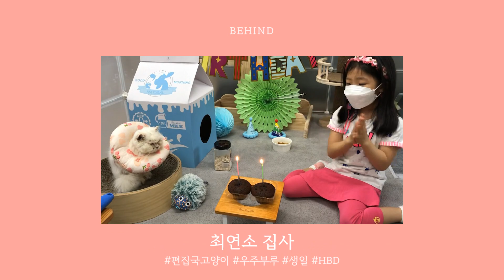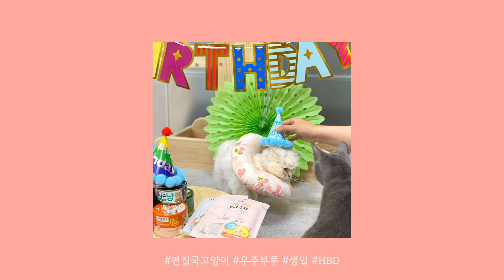구조된 고양이 '우주·부루' 첫 생일파티를 했어요🎂｜회사에서 키우는 고양이｜구조묘｜편집국고양이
지난 5월 28일 우주부루의 첫 생일파티를 했어요!🎂

지난해 5월 28일. 우주와 부루는
김해시 대동면 불법 번식농장에서 구조되었어요ㅠㅠ
새로운 묘생을 살게 된 뜻깊은 날이라
아이들의 생일로 정했어요❤️

아이들에게 더 행복한 나날들이 계속되길 바랍니다✨

🖤우주 profile
러시안블루/ 7살/ 여아/ 중성화O
🤍부루 profile
페르시안믹스/ 4살/ 여아/ 중성화O
(불법번식농장에서 구조된 아이들이에요)